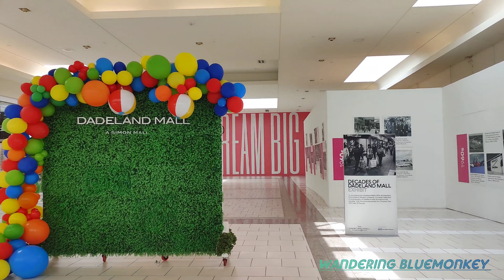Dadeland Mall 4K , Summer Walking Tour , Miami FL , August 2023